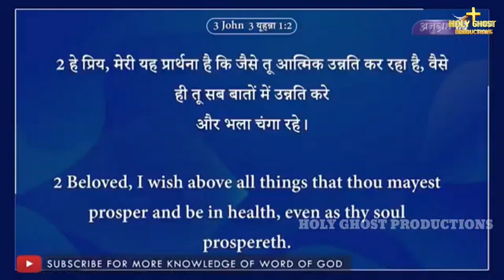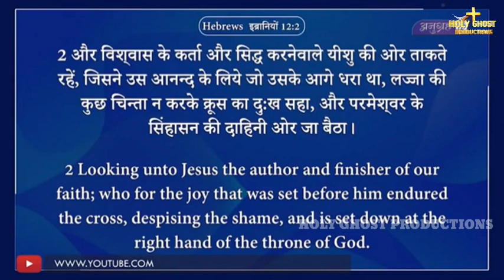आत्मिक उन्नति के लिए प्रार्थना कैसे करें || How to prayer in Jesus Christ || By Pastor Sonia Narula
How to prayer in jesus
How to pray from god jesus

SHOUT HALLELUJAHHHHHHHH!!!